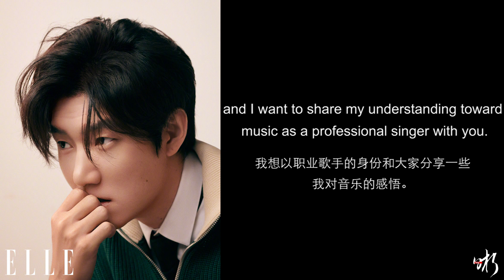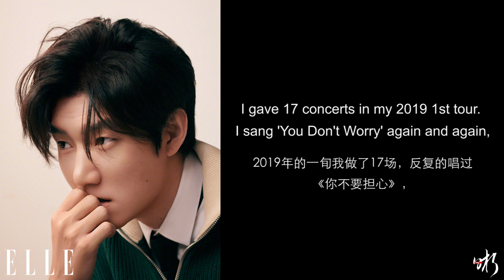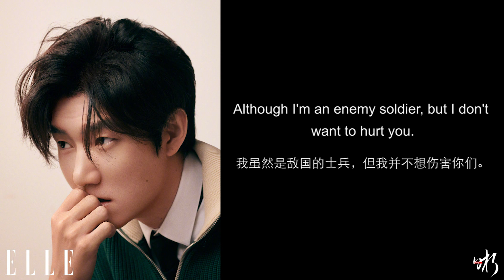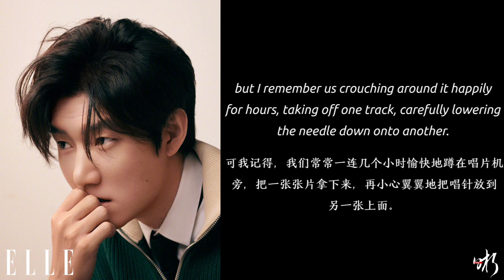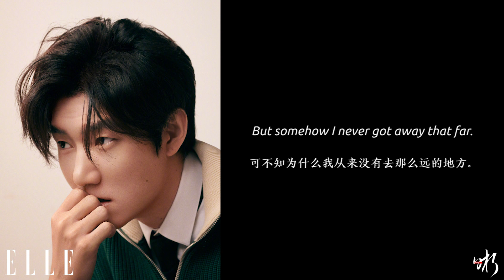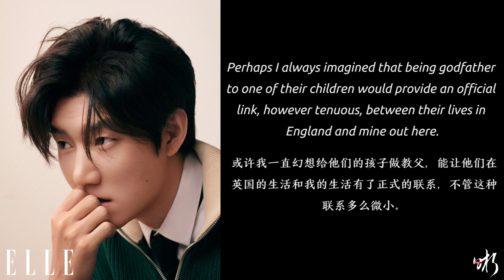Elvis Wang - Good Night Library|王晰的晚安图书馆|Chapter 1 - It's Music at The End of The World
𝑬𝒍𝒗𝒊𝒔 𝑾𝒂𝒏𝒈 𝑮𝒐𝒐𝒅 𝑵𝒊𝒈𝒉𝒕 𝑳𝒊𝒃𝒓𝒂𝒓𝒚
《王晰的晚安图书馆》
🎼Chaper 1: It's Music at The End of The World
第一期：世界的尽头是音乐

Today, I would like to share my understanding of music as a professional singer: about the moments when we're touched by music, about how music helps us to express in the daily life...
Also, I would like to share a literature excerpt related to music.
It is from 𝑵𝒐𝒄𝒕𝒖𝒓𝒏𝒆 written by Kazuo Ishiguro who won Nobel Prize in literature in 2017 as a Japanese-British novelist.
Hopefully, my sharing can make you feel daily life extraordinary.

今天，我想以职业歌手的身份，和大家聊聊对音乐的体悟：关于那些被音乐感动的瞬间，关于音乐帮助我们表达的日常.
同时，也和大家分享一部与音乐相关的文学作品的选段，
来自日裔英国小说家、2017年获得诺贝尔文学奖得主石黑一雄的《小夜曲》。
希望通过我的分享，让你们感到生活不再庸常。

Video created & subtitled by: Elvis Wang Overseas Fanclub